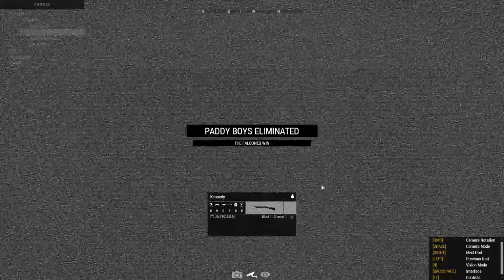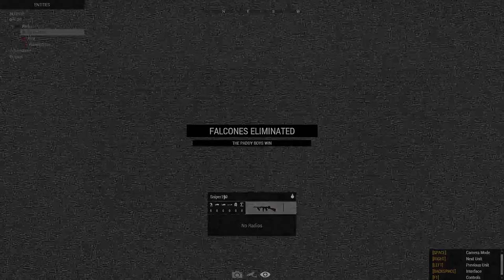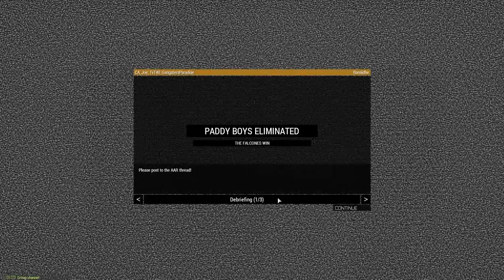Combined Arms | Gangster's Paradise | ArmA (TvT)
The Falcones face off against the Paddy Boys in a race for the cash in this 1920s Mobster themed PvP game mode.